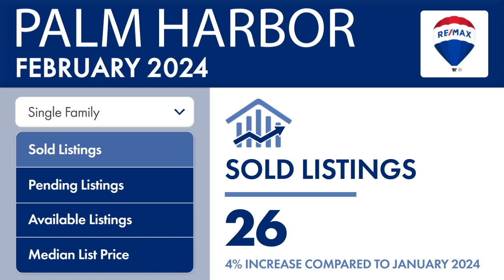Check out this local market update for Palm Harbor 34684!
Check out this Palm Harbor, 34684 Market Update comparing February 2024 and January 2024.